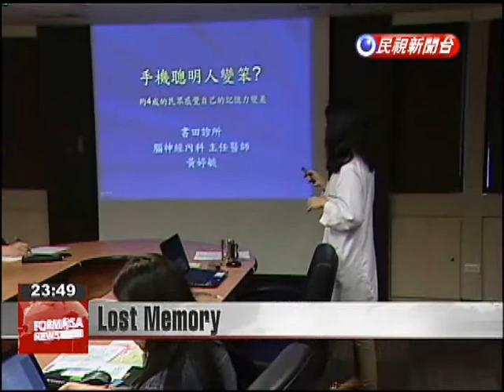Cell phones may interfere with brain's short term memory function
A local neurologist believes that there is a rise in loss of memory among middle aged people. She thinks excessive cell phone use could be playing a role by interfering with the brain's memory function. While using a cell phone in the kitchen, this person makes coffee but forgets that lunch is still in the microwave. This is a common situation."For example, when leaving the house if I get a phone call, I may forget to bring my keys."Neurologist Huang Ting-yu has found that more middle-aged patients are complaining of loss of memory. She says about 40 percent who have this problem are smartphone users.Huang Ting-yu Shu-Tien Neurology Clinic DirectorThe (brain ) must first undergo a sort of log-in process to create short term memory. If concentration is affected during this process or subjec